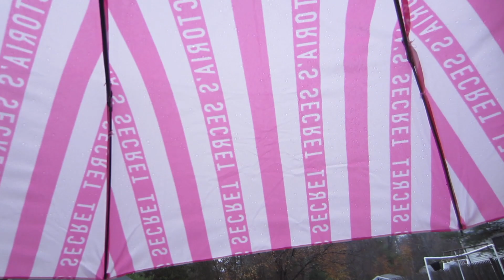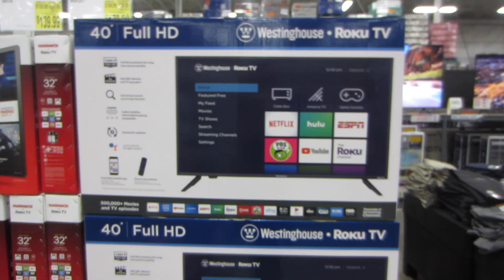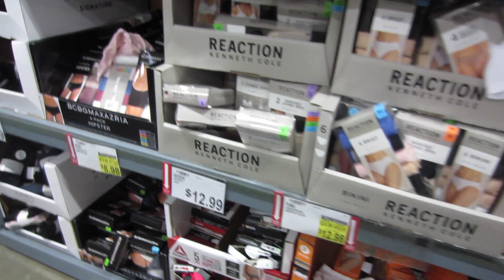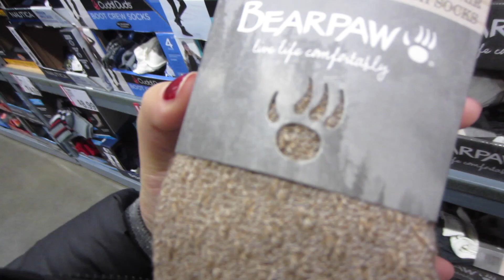TIME TO RAKE LEAVES, SHOPPING AT BJ'S WHOLESALES